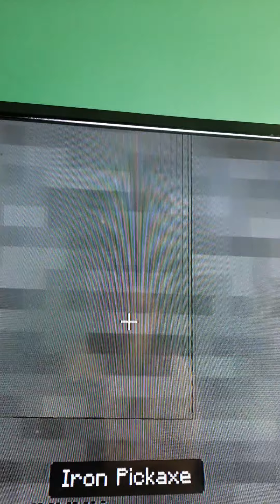part 2 of playing minecraft